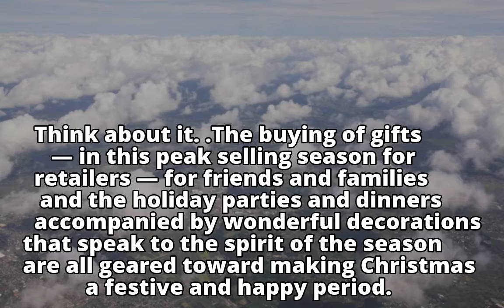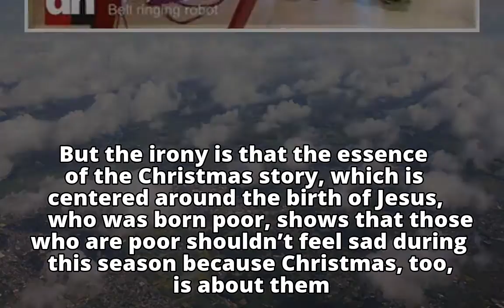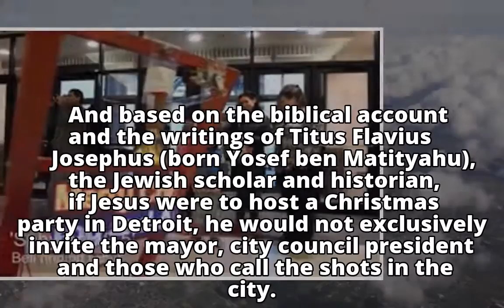Bankole: What we forget about Christmas